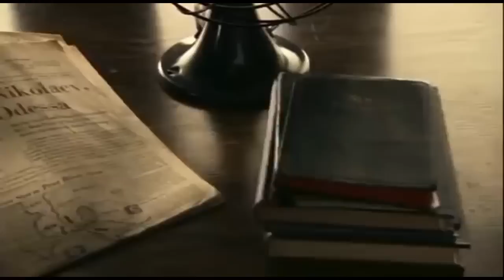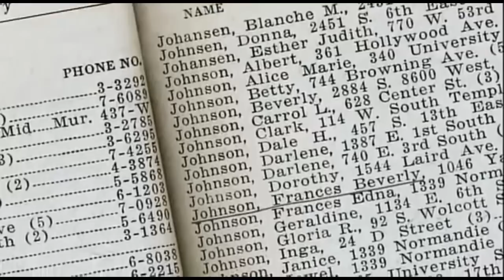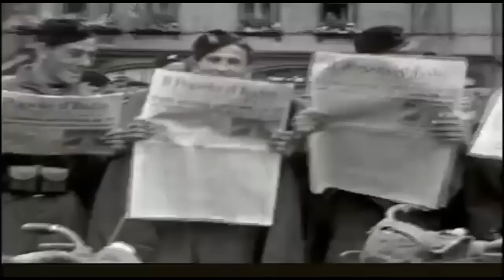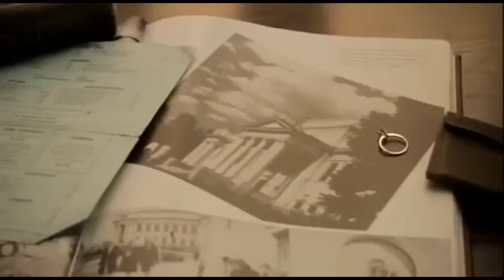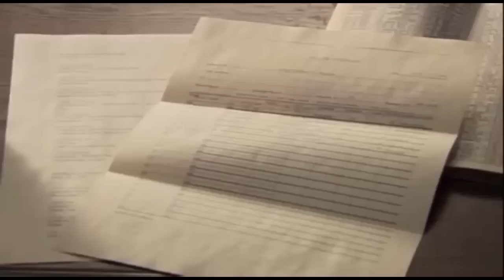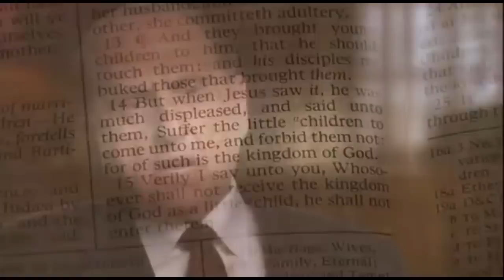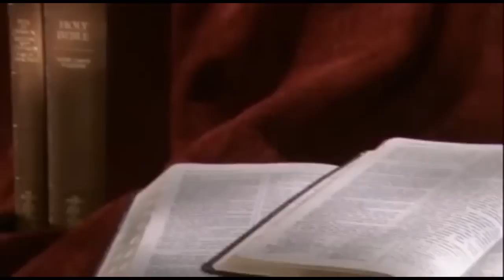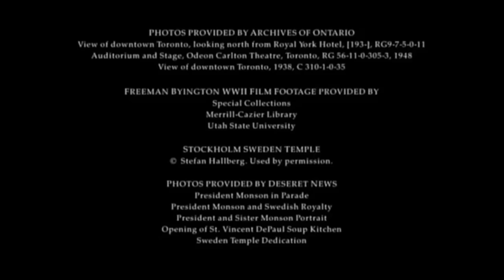Thomas S. Monson - Su Vida - MENSAJES SUD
EN LA OBRA DEL SEÑOR.
– Como miembro de La Iglesia y actual profeta y presidente de La Iglesia de Jesucristo de los Santos de los Últimos Días el Presidente Monson ha vivido su vida como un ejemplo para aquellos que desean seguir al Señor. Aquí encontrará breves biografías e historias de la vida del Presidente  Thomas Spencer Monson.